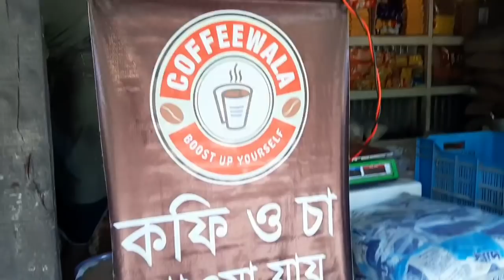জামাই শাশুড়ির কাছে কি খাবার খাওয়ার জন্য বায়না ধরলো/puran dhakar vlog mim